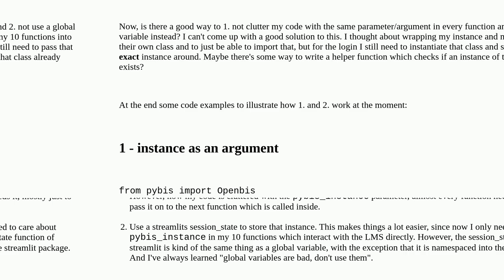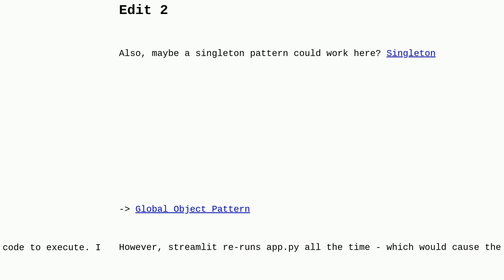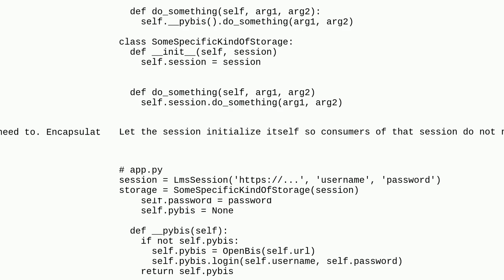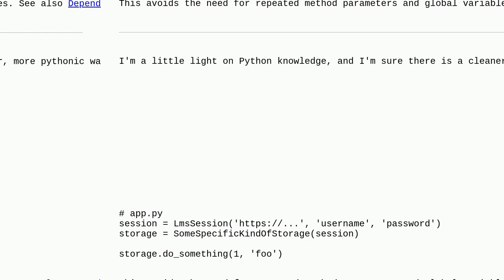Softwareengineering: How can I nicely pass on a class instance in python?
How can I nicely pass on a class instance in python?

A special thanks goes out to the community

  clean-code python